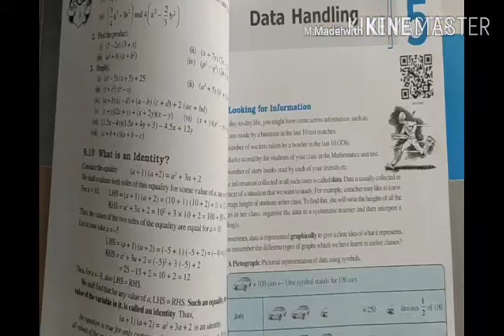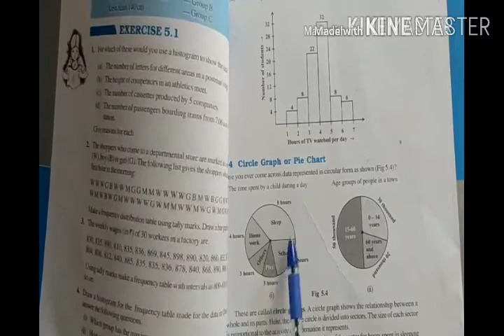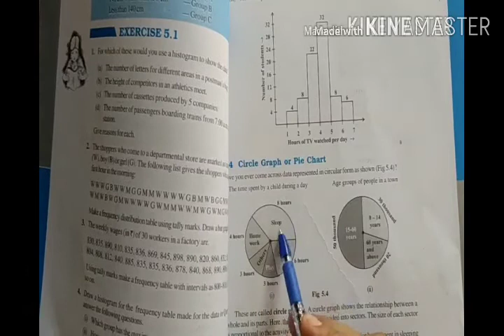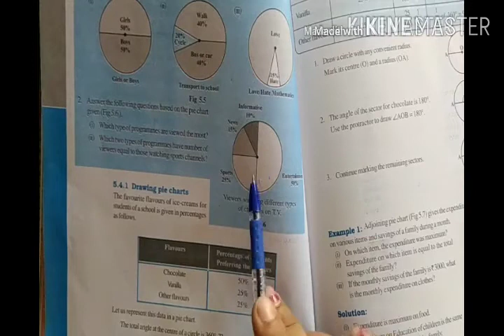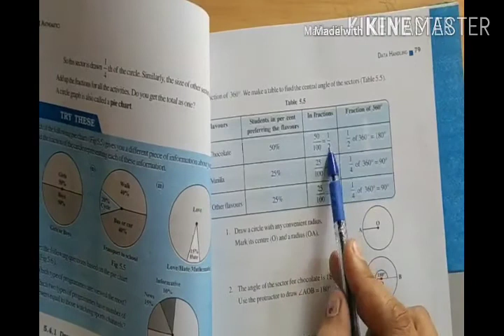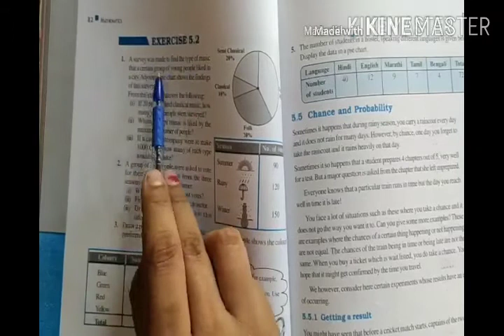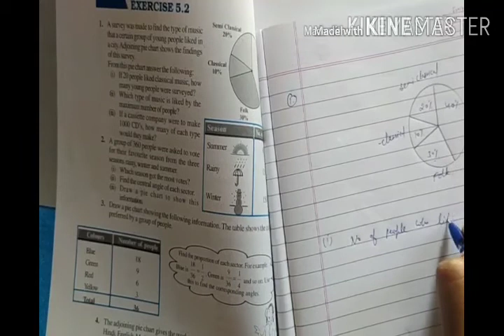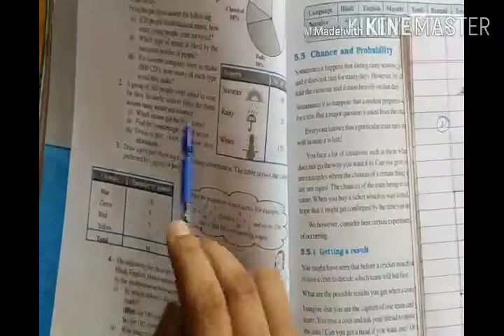class 8th|| Maths chapter5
Document from Shalini Gaur